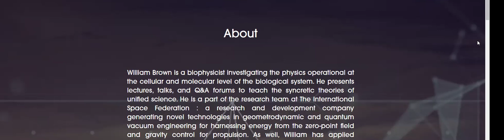The Wealthy Warlock Interviews 01 - William Brown from the International Space Federation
How do we measure or even begin to DEFINE such a concept.

Especially now, at a point in humanity's path, we find ourselves at a time when AI and or Strong General AI is seemingly door knocking (pun intended) at all of the newest homes across the world lately; we find ourselves at a precipice of how and why we need to re-evaluate what and how we think of consciousness and what it very well means "to be alive".

Diving into parts of our reality that might require some to catch up on concepts expounded upon in this video from William Browns research page, I quickly fold into conversation references to the space memory network, the entanglement nexus of consciousness and even William Browns Course (The Big Questions - available soon from his website) so some of the context here might not be readily obvious to 'The Observer' (pun intended).

Covering from the sub sub atomic - 'The Planckian' all the way up to 'The Galactic', from the core of existence out to the ends of this universe and out into the multi-verse...

We cover an interpretation of time travel or time communication (ie, memory), the similarities between the human brain and the quantum computer, the human experience quantized into (my bad analogy) tablets and then correlated with Blockchain, How the heart specializes in being present and even how the past doesn't 'exist'... How we have always thought of it existing... well... if you were like me anyway :-p

ISF website with amazing work and research into new and working models of reality with tech already being built from it

Enjoy... and also the usual stuff is.
here...

Only ever, in the Love and Light of the One Infinite Creator!
Unlimited Magick and Infinite Love for ALL!